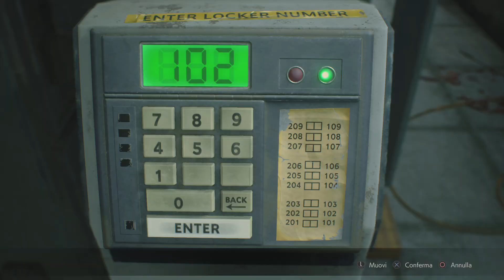RESIDENT EVIL 2 10: chiave di fiori, borsello, tasto ricambio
2:13 componente quadro elettrico
9:08 Mister Raccoon
9:13 fusibile
20:37 tasto di ricambio
22:59 borsello armadietti
32:45 Mister Raccoon
41:39 chiave di fiori